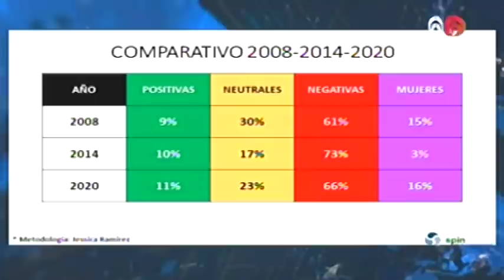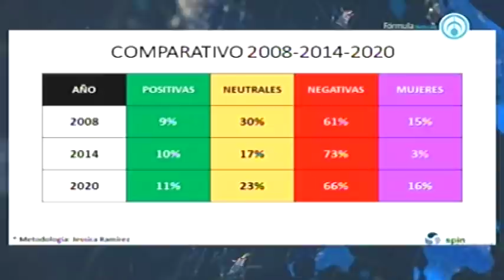¿AMLO, el presidente más atacado por la prensa? El análisis del Dr. Luis Estrada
Siguiendo la misma metodología del presidente López Obrador, el Dr. Luis Estrada, en SPIN, revisó las columnas del 24 de septiembre del segundo año de los presidentes previos al presidente López Obrador.

Es decir, las columnas en los medios del 24 de septiembre de 2008 y de 2014. Ese ejercicio sirve para demostrar o refutar el dicho del presidente López Obrador: que desde Francisco I. Madero, ningún presidente, hasta él, había sido tan atacado por la prensa.